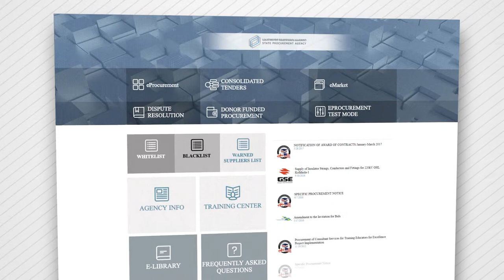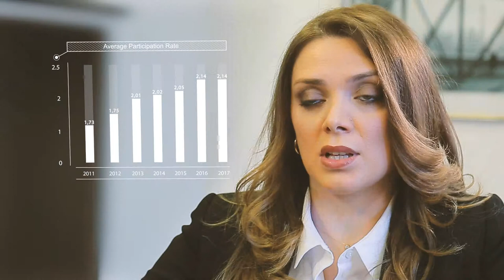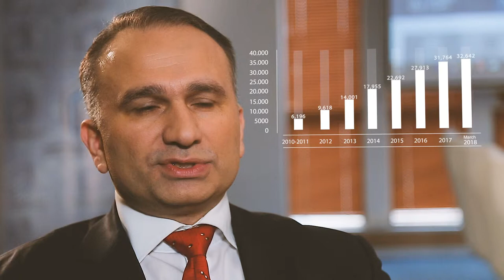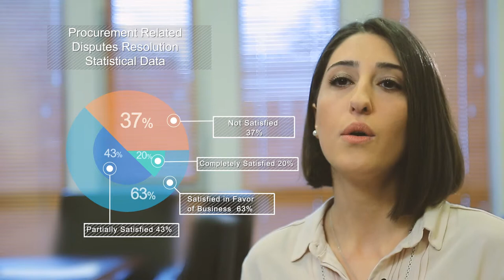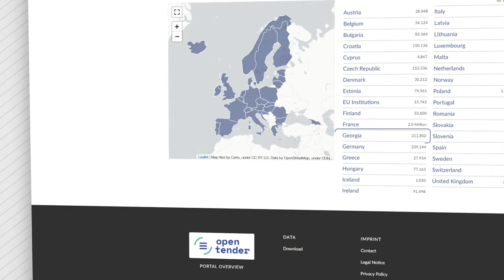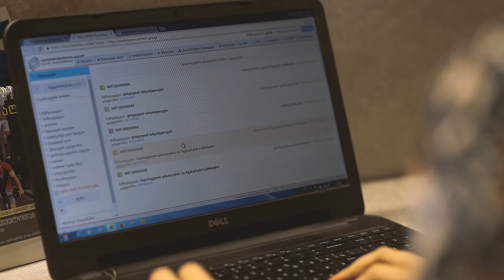Movie -Clip on Georgian Public Procurement reforms